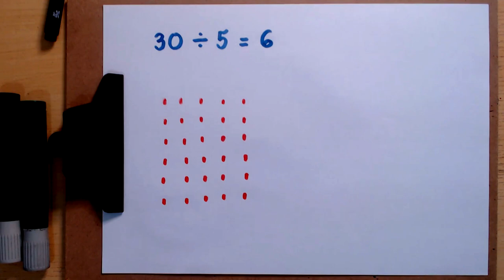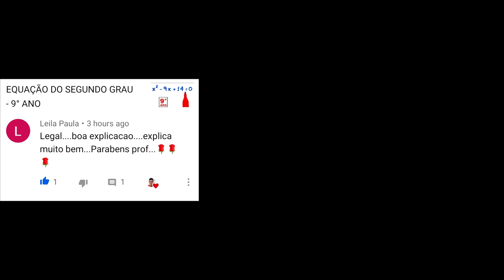DIVISÃO - 5° ANO